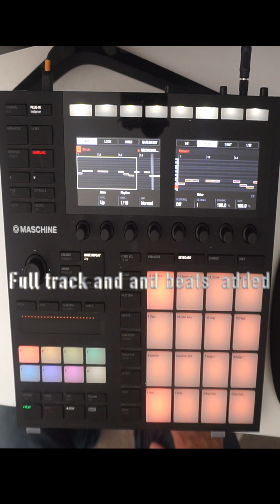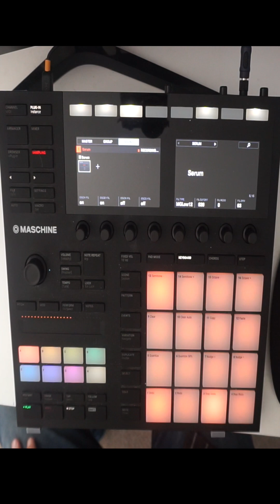Live industrial Dance full video on YouTube